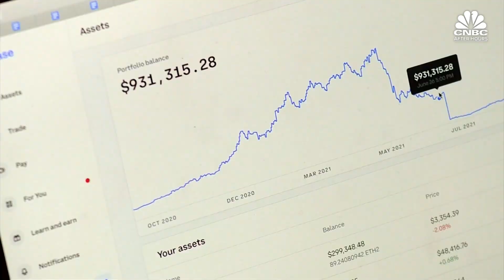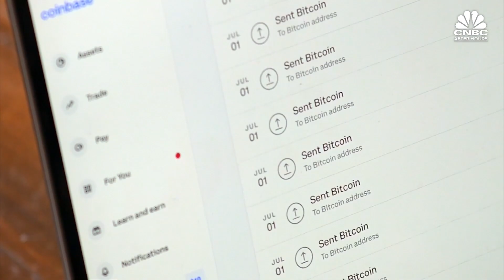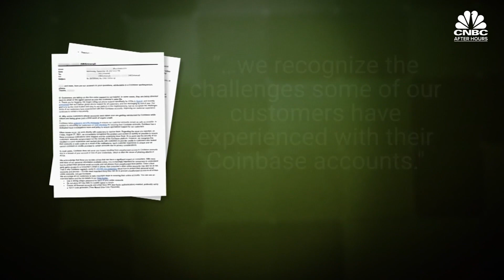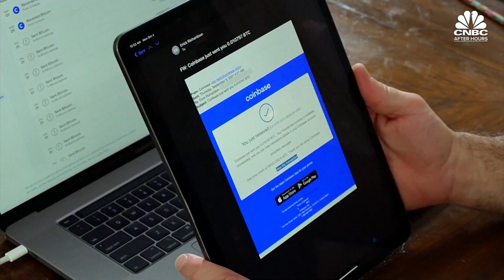Coinbase Users Slam New Customer Service Phone Support, Saying ‘It Was A Joke’: CNBC After Hours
CNBC.com's MacKenzie Sigalos brings you the day's top business news headlines. On today's show, CNBC's Eamon Javers reports on a CNBC Investigation into Coinbase's new customer support after one family lost $700,000 from their account. Plus, Southwest Airlines works to recover from mass cancellations over the weekend.

00:00 - CNBC After Hours, Oct. 12, 2021
0:19 - Stocks end lower ahead of key data
0:49 - Numbers to know
2:01 - CNBC Investigates: Crypto nightmare
6:18 - Southwest recovers from cancellations

Coinbase User Calls Out Customer Support After Losing $700,000 In Hack: CNBC After Hours